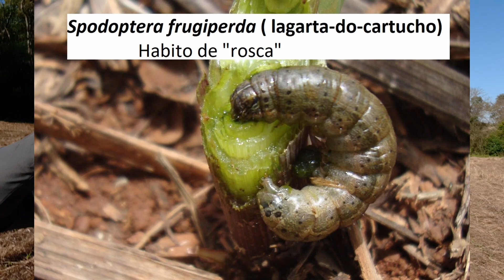Milho - Pragas iniciais - monitoria e manejo.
Agricultura, Sustentabilidade, Boas Práticas Agronómicas, Cuidados com o solo e meio ambiente, Cultivo, Produção de alimentos